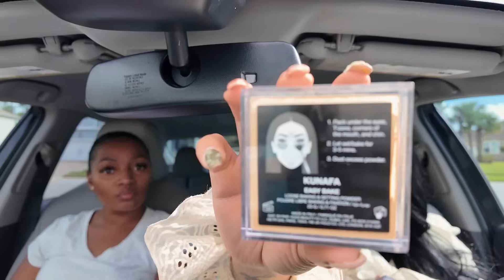My sister doesn’t need makeup but wants to learn!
Remind me to send my sister an invoice of $27,000 for this class. She stressed me out today🤣

She still has work to do but this is a start!